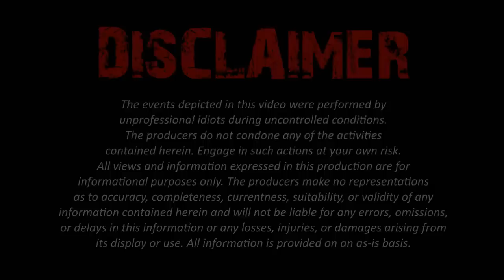Ancient Ruins of the Lost Borumba Civilization - MVDBR Enduro #81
In this episode Nat and I go exploring in some remote country that has been untouched for decades, and uncover the long lost remains of an ancient abandoned project.